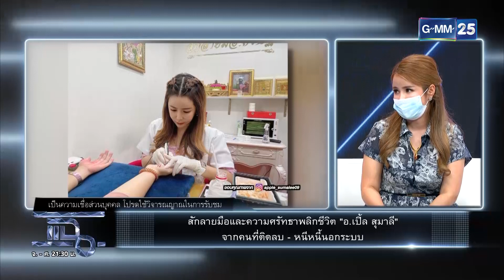อ. เปิ้ล สักมือพลิกชีวิต จากตบอับจับเงินล้าน | HIGHLIGHT | แฉ 1 ก.ค.64 | GMM25